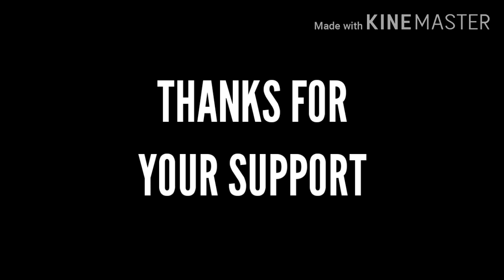PROMO##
STAY HOME.
STAY SAFE..